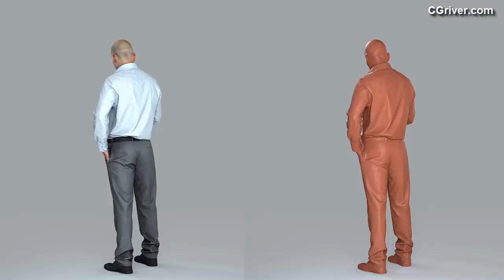3D Human Model: Realistic Business Man for 3ds Max, Cinema 4D, SketchUp, Rhino, VRay and Thea Render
BMan0006HD2-O01P05S